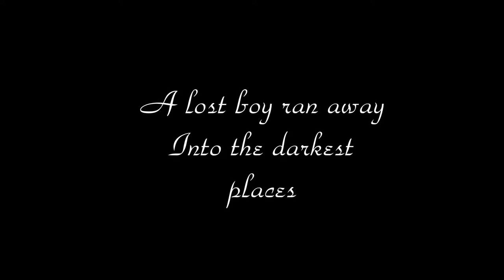Crabbe trailer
This is a book trailer of "Crabbe: by William Bell" Illustrated by Sumeyya Taghi.